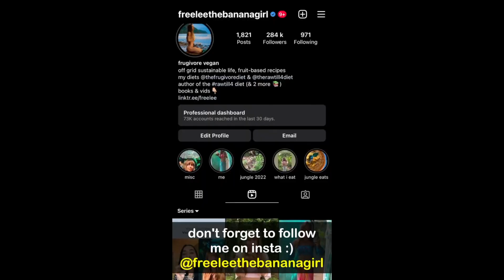Freelee is Disconnected From Reality | Using Her Body To Sell Her Privileged Diet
Freelee has lived "off the grid" for so long she's disconnected from reality and her malnourished inadequate diet is not helping her thick clearly.

NEDA (National Eating Disorder Association) Helpline 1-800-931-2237
Contact the Helpline for support, resources and treatment options for yourself or a loved one.
Helpline phone hours are Monday-Thursday from 11AM to 9PM ET, and Friday from 11AM to 5PM ET.
Helpline chat hours are Monday-Thursday from 9AM to 9PM ET and Friday 9AM to 5PM ET.
Helpline volunteers are trained to help you find the information and support you are looking for. Reach out today!

USA National Suicide Helpline: 988
You are not alone. Help is confidential and available 24 hours, 7 days a week

Comment any questions or video suggestions. Much appreciated!

using code ‘RAVEN3P’ at checkout

“What I eat in a day on The Raw Till 4 Diet (off grid vegan!)”